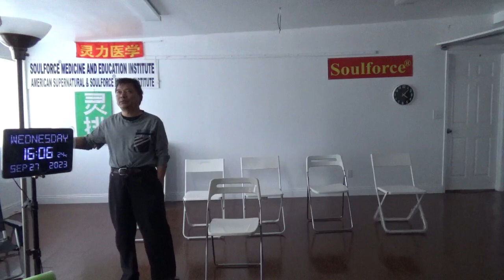13112，右耳道痛（飞碟旋转时发一个信息给我：今后取地下核物质主要在黄海处进行）